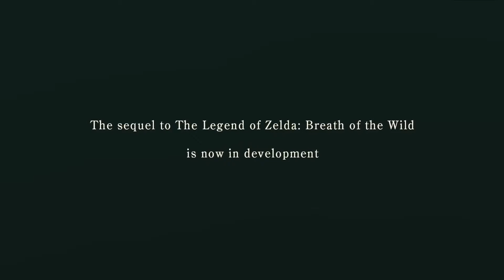"BREAKDOWN" Episode 1: Breath of the Wild 2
The Very First Episode of My Podcast: BREAKDOWN!